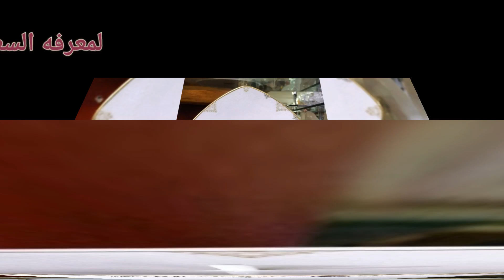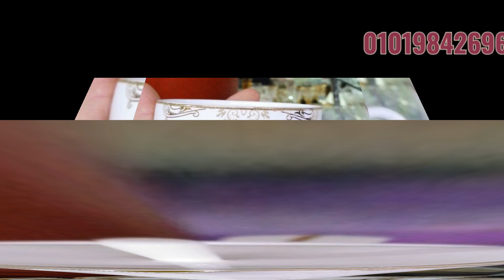طقم صيني، كامل شيك ورقيق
طقم صيني
خفيف جدا
 ورقيق وهادي وشيك
والطقم 125قطعه
عدد 2كرتونه
شامله كله حاجه اطباق للارز والجاتوه والبولات والطبق المفروده الكبيره وفناجين القهوه باطباقهم وفناجين الشاي باطباقهم  كله حاجه 12قطعه وكمان البراد واللبانيه والسكريه وحله الشوربه والسرافيس والملاحات
يعني طقم تحفه يصلح نيش او مطبخ
حلو جدا  والسعر حلو جدا
مختوم بنجلاديشي

للطلب ارسال
1ــــــ الاسم
2ــــــ العنوان
3ــــــ رقم الموبيل
مع الصور المطلوبه علي رقم الوتساب